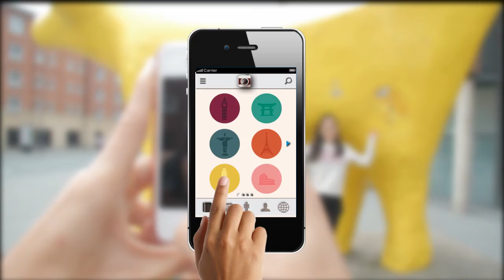Prof Pose-Keneth Chong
Mobile apps screen design